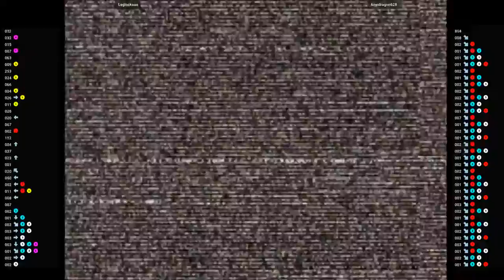CVS2 - Leglockaaa VS Anyidragon628